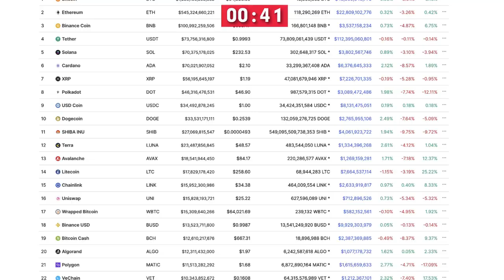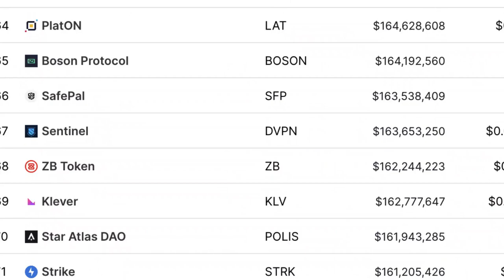Lyn Alden: Save Yourself By Doing This As Fast As Possible...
Lyn Alden run an investment research service for both retail and institutional investors at LynAlden.com. Her focus is on fundamental investing with a global macro overlay, with a specialization in currency differentials and equity valuations.

Video content: Lyn Alden, Restart, reset, the big reset, banks USA, savings banks USA, economy USA, finance USA, money USA, capital USA, stocks USA, stock exchange USA, real estate USA, politics USA, media USA, gold, gold coins, silver, precious metals, bitcoin , Cryptocurrency, currency crisis, currency reform, financial community, financial policy, financial market, banks, financial crash, euro crash, bank crash, investment, euro crisis, economic crisis, bankruptcy, bankruptcy, inflation, credit, insolvency, profit, system change, reset, crash, finance, finance, money , Trade, goods market, means of payment, securities, cash, bank balances, claims, debt capital, interest, liabilities, purchasing power, central banks, ECB, precious metals, expropriation, system change, stock market trend, success channel, company, state, Bill Gates, Jeff Bezos, Elon Musk, Warren Buffett, Bernard Arnault, Mark Zuckerberg, Larry Ellison, Larry Page, finance, crash, cash, microstrategy, Michael Saylor, gold, central banks, currency, economy, government, politics, stocks, assets, real estate, money, future, inflation , Recession, Technology, Asset Advisor, Finance, Crash, Cash, Microstrategy,  Bitcoin, BTC, cryptocurrency, gold, central banks, currency, economy, government, politics, money print, assets, stocks, ethereum, fortune, investment, PayPal, stock market, real estate, money, future, inflation, recession, technology